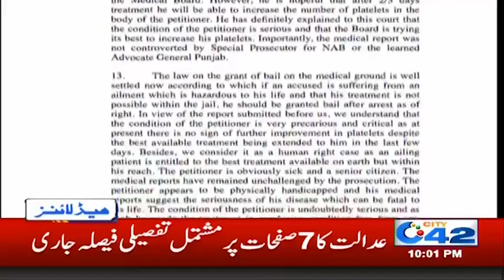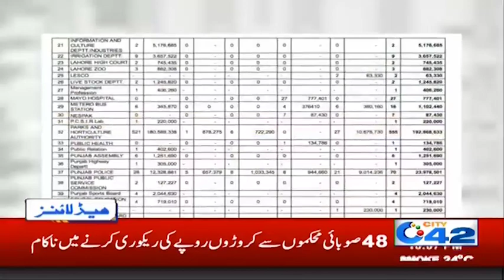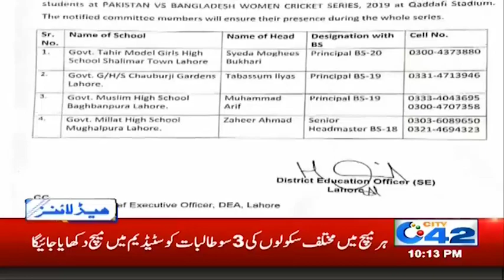News Headlines | 10:00pm | 25 Oct 2019 | City 42